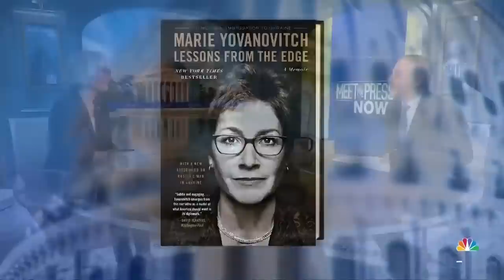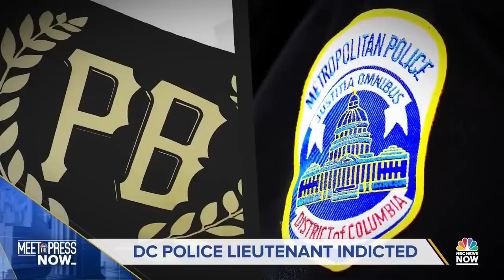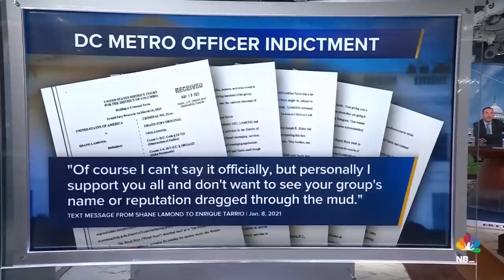Meet the Press NOW — May 19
Former U.S. Amb. to Ukraine Marie Yovanovitch discusses Ukrainian President Zelenskyy’s global outreach for support in Ukraine’s war. Symone Sanders-Townsend, Nicholas Wu and Danielle Pletka join the Meet the Press NOW roundtable to discuss the latest on the debt ceiling negotiations and the expanding 2024 Republican presidential field.